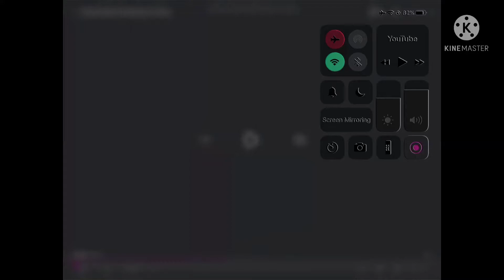Inanimate Insanity II Intro In G Major 12